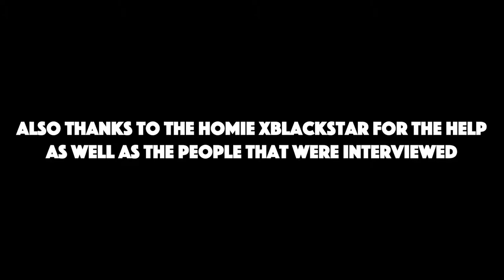Do Zodiac Signs Matter In A Relationships? | INTERVIEW